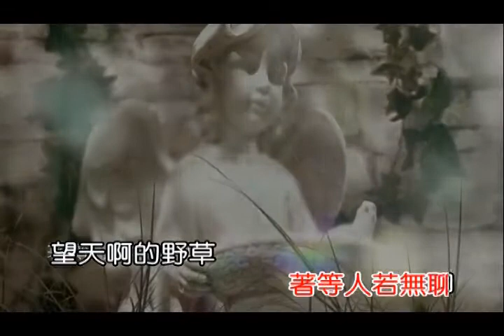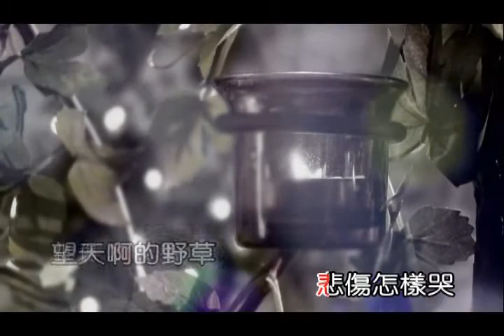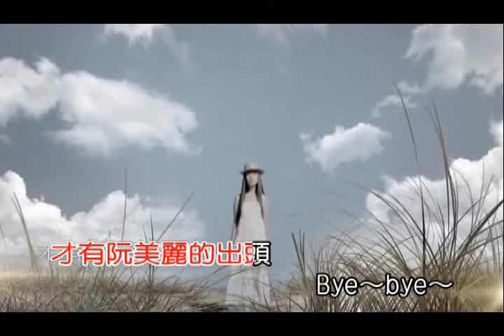望天草-張秀卿 KTV